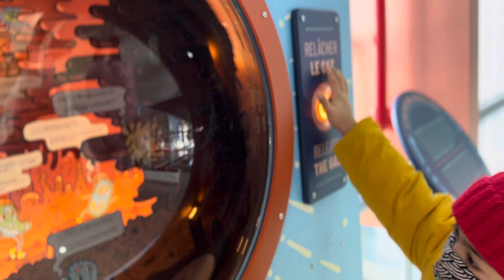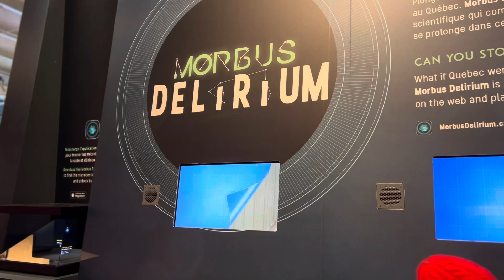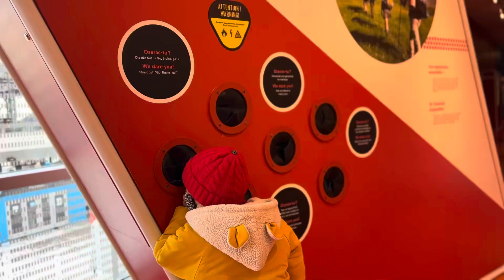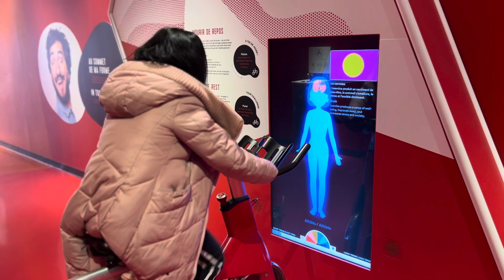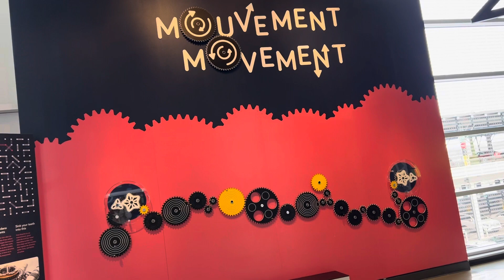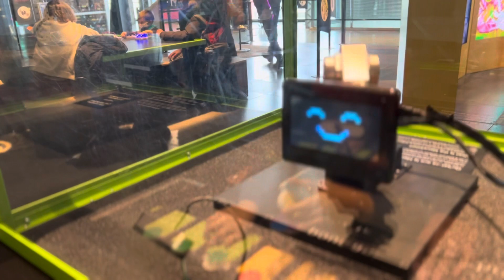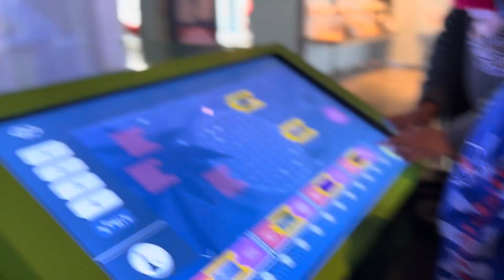CENTRE DES SCIENCES DE MONTRÉAL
Located in the heart of the Old Port of Montreal, the Montreal Science Centre is a choice destination for families.
Entirely devoted to science and technology, the centre is notable for the excellent quality of its exhibitions and the use of interactive devices in an innovative environment, both educational and entertaining.